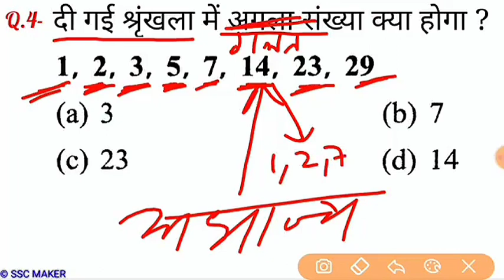Reasoning Part - 144//For-RAILWAY NTPC, GROUP D, SSC CGL, CHSL, MTS, BANK & all exams